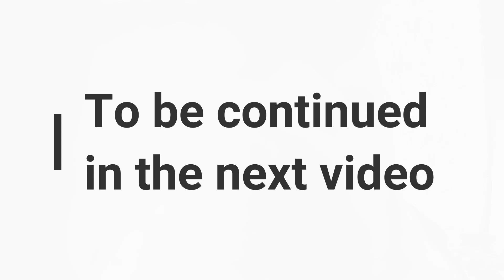Pokhara Nightlife Nepal Vlog | Ep-26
Dosto aap sabhi ka welcome hai hamare ise channel par aaj se suru ho rahi hai Nepal series. aap sabhi se request hai ki video ko like, share or channel ko subscribe karna na bhule.